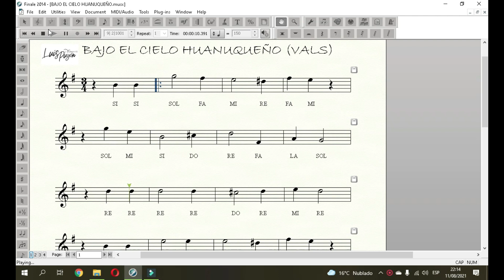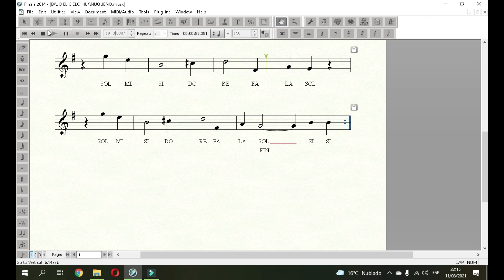BAJO EL CIELO HUANUQUEÑO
FLUTE PDF